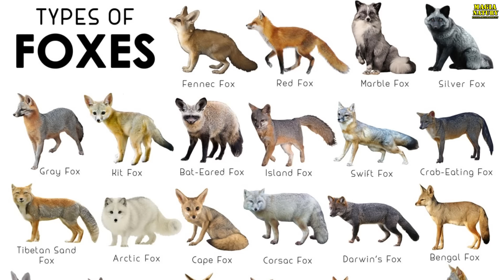Jak Lis Polarny Poradzi Sobie na Saharze? A Fenek w Arktyce?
Pierwsze co rzuca się w oczy gdy patrzy się na tego lisa, to jego nieproporcjonalnie wielkie uszy. Już w ciemno można stawiać, że muszą one mieć jakiś związek z jego zdolnością przetrwania w tym piekle. Życie tu z pewnością wymaga skrajnych przystosowań i niecodziennych zdolności. Jaką korzyść mogą dawać wielkie uszy?

The author of the channel does not claim any rights to the material used in the video.